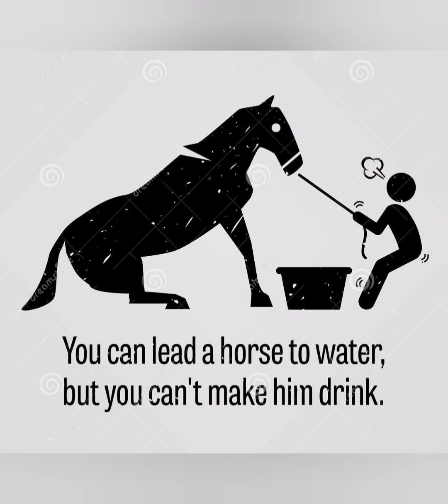Motivation impacts literacy development.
For the remaining Fridays in December 2022, we will look at factors within the home that affect literacy development. Here is Part 1.7 - Motivation

Image

Background music